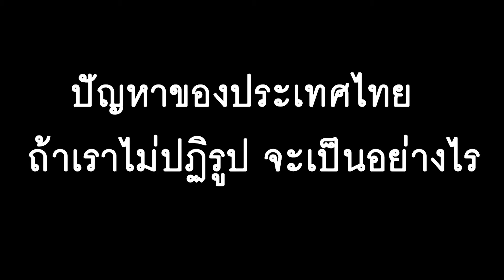ถ้าไม่ปฏิรูป ประเทศไทยเป็นอย่างไร- สุวิทย์ เมษินทรีย์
ปัญหาของประเทศไทยมีมากมาย ถ้าเราไม่ปฏิรูป จะเป็นอย่างไร
สัมภาษณ์ ดร.สุวิทย์ เมษินทรีย์ อดีตรัฐมนตรีว่าการกระทรวงการอุดมศึกษา ฯ